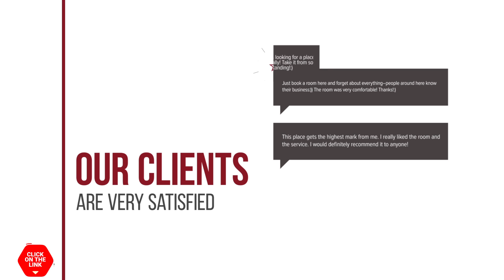City Hostel Vlissingen hotel review | Hotels in Vlissingen | Netherlands Hotels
City Hostel Vlissingen hotel video review. Hotels in Vlissingen, european 3 stars hotels.